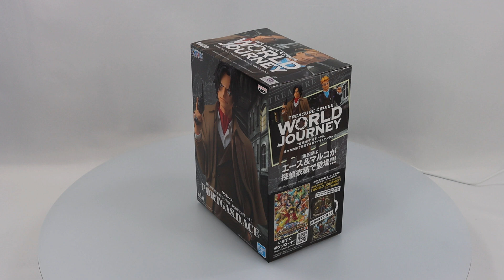One Piece Treasure Cruise World Journey Vol. 5 -Portgas.D.Ace- Box Video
SKU: 166378UKFG